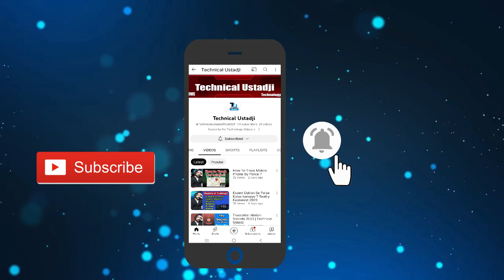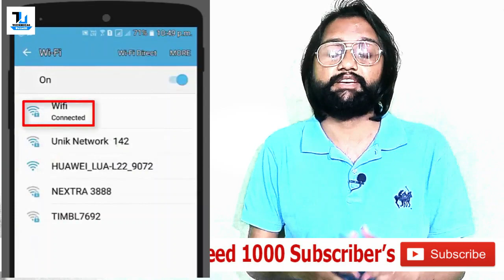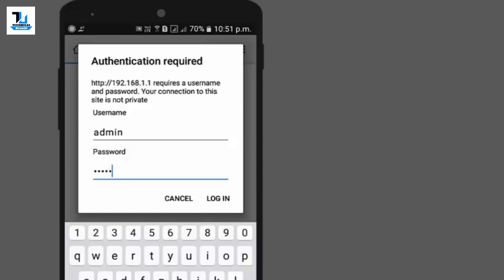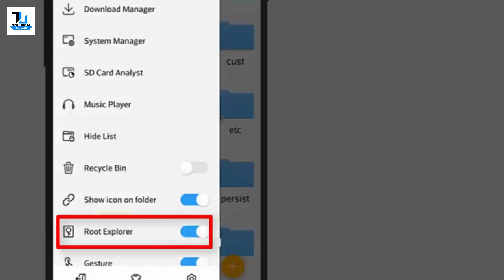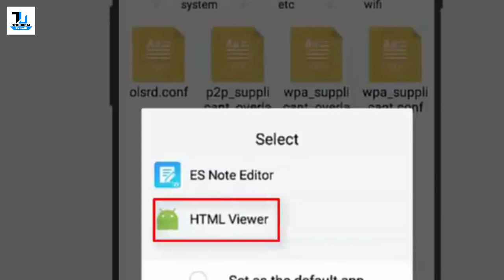Wifi Password Kaise Pata Kare| Root & Without Root Method| Technical ustadji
▶How to view connected wifi password on android phone without root and root method , this video will help you to view any wifi password on your android phone without root and also will show you root method to view saved wifi passowrd in mobile information in Urdu.

▶Is video me mai aapko details me aur aasaan tarike se bataya gaya hi kaise aap apne mobile me jo bhi wifi connected hai uska password kaise pata kar sakte hai bina root ke aur root me aapko 2 tarike bataunga jo best aur aasaan hai mobile me wifi ka password janne ke liye